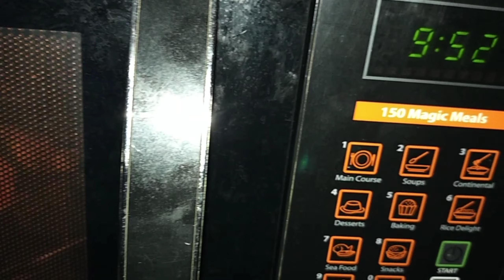Tandoori chicken // আজকের বিকালের নাস্তা // Kabita panna vlogs